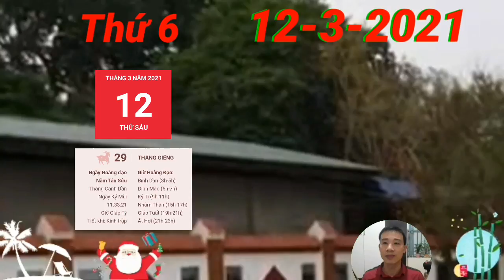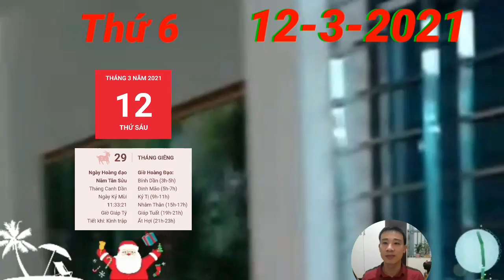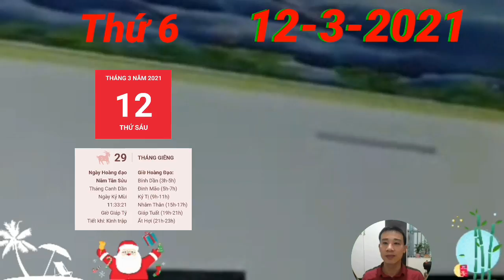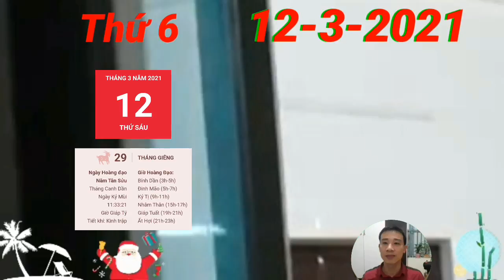☯ Tử Vi Ngày 12/3 Con Giáp CÓ TÀI LỘC, THOÁT KHỔ, PHÁT TÀI, GIÀU TO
1. Tử vi tuổi Tý, THỨ 6 ngày 12/3/2021 cực chuẩn
Tý thường xuyên nóng nảy và cáu kỉnh do phải chịu ảnh hưởng xấu của cục diện Tương Hại. Bản mệnh tự cho rằng mình là người hiểu vấn đề nhất nên chỉ thích làm theo ý mình, không muốn nghe lời khuyên của người khác.
Con Giáp CÓ TÀI LỘC, THOÁT KHỔ, PHÁT TÀI, GIÀU TO
2. Tử vi tuổi Sửu, THỨ 6 ngày 12/3/2021 cực chuẩn
3. Tử vi tuổi Dần, THỨ 6 ngày 12/3/2021 cực chuẩn
4. Tử vi tuổi Mão, THỨ 6 ngày 12/3/2021 mới nhất
 Tam Hợp, công việc của người tuổi Mão tiến triển khá thuận lợi, tuy nhiên, để lập ra những kế hoạch thực tế hơn, bạn cần phải đánh giá chính xác năng lực của bản thân mình và tình huống trước mắt.
5. Tử vi tuổi Thìn, THỨ 6 ngày 12/3/2021 cực chuẩn
Chính Tài nâng đỡ, người tuổi Thìn có thể nhận được phần thưởng xứng đáng cho những gì đã bỏ ra trong suốt thời gian qua. Cấp trên luôn quan tâm đến bạn và nhận ra đây là thời điểm để cho bạn những món quà khích lệ.
6. Tử vi tuổi Tị, THỨ 6 ngày 12/3/2021 cực chuẩn
7. Tử vi tuổi Ngọ, THỨ 6 ngày 12/3/2021 cực chuẩn
8. Tử vi tuổi Mùi, THỨ 6 ngày 12/3/2021 mới nhất
Thiên Tài chiếu mệnh, người tuổi Mùi dễ làm ăn khấm khá nhờ những công việc tay trái. Bạn cố gắng không ngừng nghỉ để cải thiện đời sống và hoàn thiện bản thân. Hôm nay, bạn sẽ nhận được phần thưởng xứng đáng.
9. Tử vi tuổi Thân, THỨ 6 ngày 12/3/2021 cực chuẩn
Thổ sinh Kim cho thấy mối quan hệ giữa bản mệnh và nửa kia rất tốt đẹp, đôi bên luôn quan tâm và chia sẻ với nhau mỗi ngày. Bạn tin tưởng vào nửa kia nên mỗi khi có vướng mắc gì, hai người luôn bàn bạc để đưa ra quyết định cuối cù
10. Tử vi tuổi Dậu, THỨ 6 ngày 12/3/2021 cực chuẩn
11. Tử vi tuổi Tuất, THỨ 6 ngày 12/3/2021 cực chuẩn
12. Tử vi tuổi Hợi, THỨ 6 ngày 12/3/2021 cực chuẩn
Chính Ấn cho thấy những người đi theo con đường học tập, nghiên cứu hoặc công danh sự nghiệp có những bước tiến lớn trong công việc.

CÁC BẠN THAM KHẢO thêm video sau nhé:
☯ Tử Vi Ngày 10/3 THẦN TÀI DẪN BƯỚC, MỞ TIỆC ĂN MỪNG Con Giáp GIÀU QUÁ TRỜI